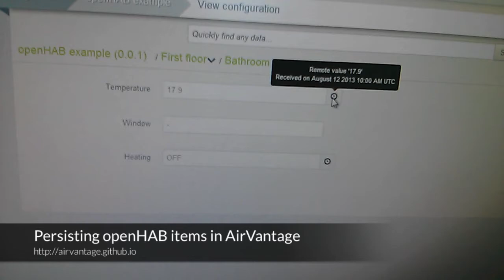Persisting openHAB items in AirVantage